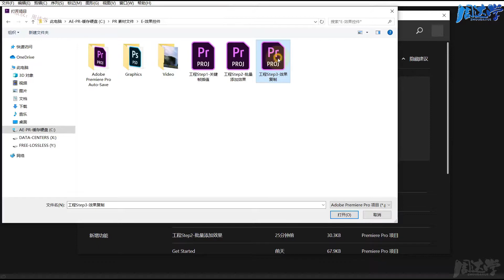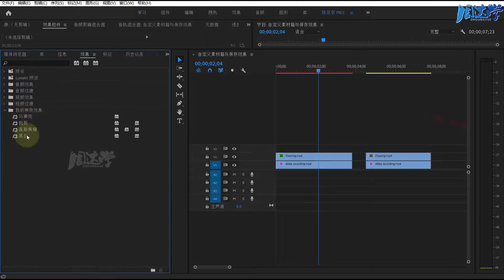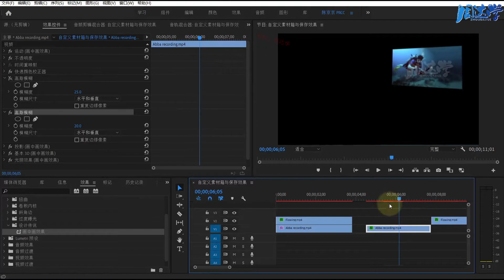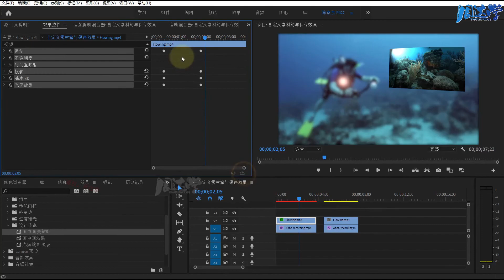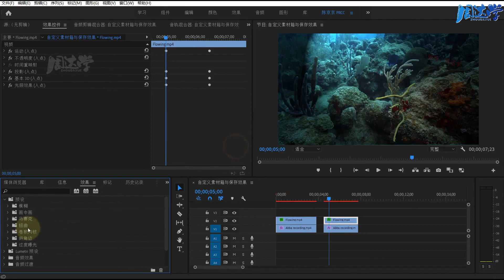7.09.保存预设与自定义效果素材箱 | Adobe Premiere 2020教程